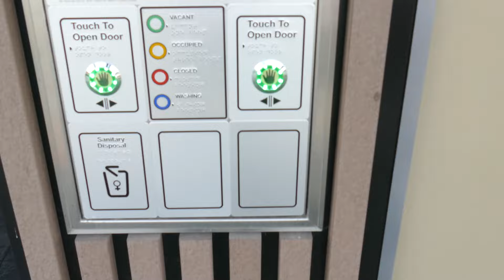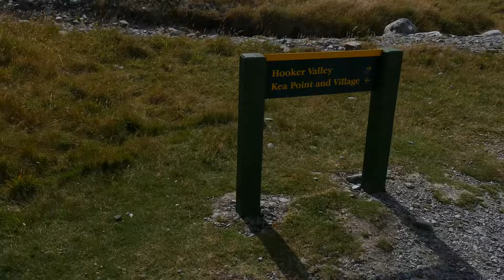Mt. Cook and Otago | New Zealand in 4K | Vlog #1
We are travelling in South Island of New Zealand. We started in Christchurch after working for couple of months. We will try and post every week a video and a blog. In this vlog we visited Lake Tekapo, Lake Pukaki, Mt. Cook, Moeraki Boulders and much more.

Please check out blog about our stay in NewZealand. Every blog post will describe interesting places what we visited here.

1st CAMERA - Panasonic Lumix fz1000
2nd CAMERA with stabilization - DJI OSMO
3rd CAMERA - GOPRO Hero 4 Black
4th CAMERA - Iphone 5s
DRONE - DJI Mavic Pro
TRIPOD - Joby tripod SLR

In the next vlog we will show you some beautiful waterfalls in Catlins, spot where you can swim with doplhins for free and much more...:)